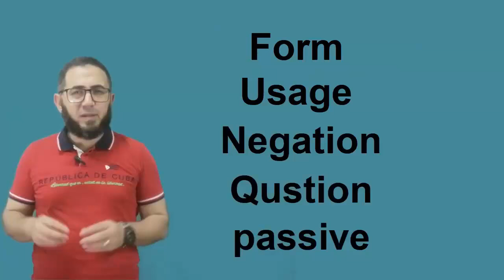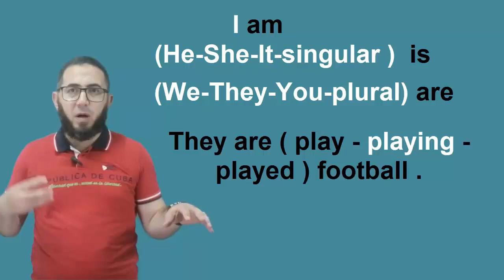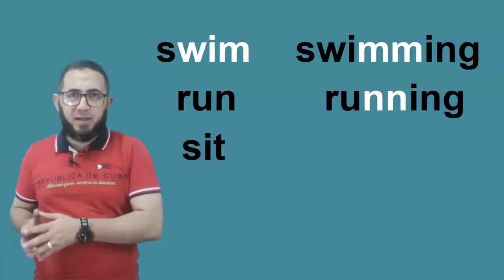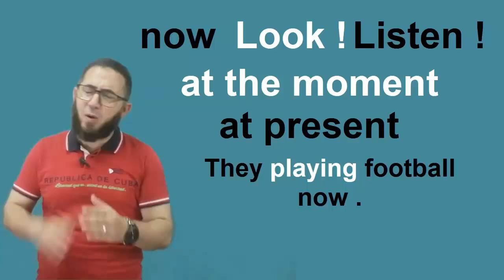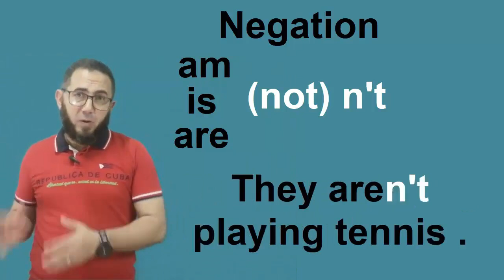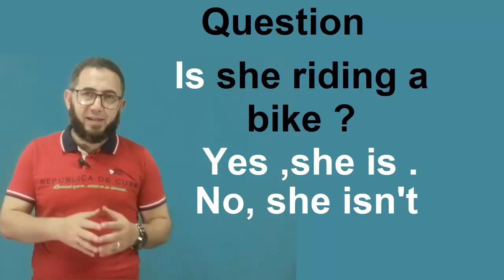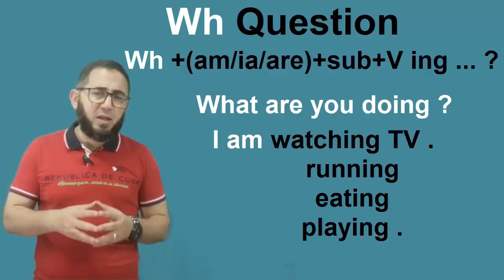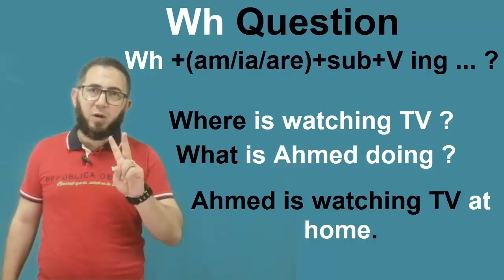حل تدريبات كتاب جيم الثانى الاعدادى 2025 الوحدة الثانية الدرس الأول والثانى زمن المضارع المستمر